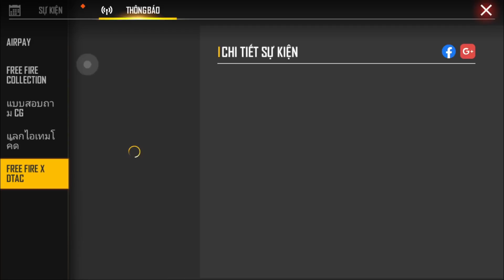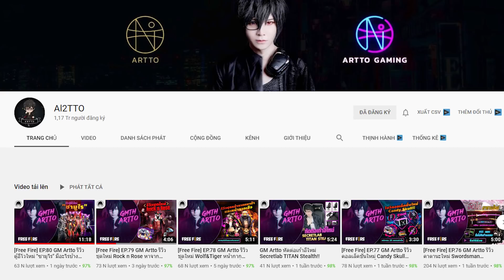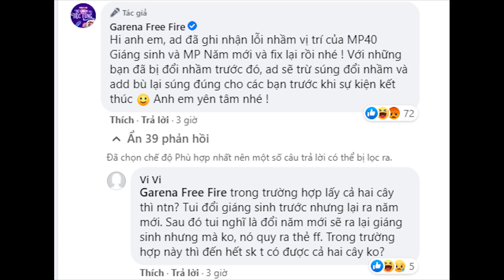Free Fire | Sự Thật Về Acc Có Tới 99 Triệu Kim Cương - Garena Thông Báo Vấn Đề MP40 | Rikaki Gaming